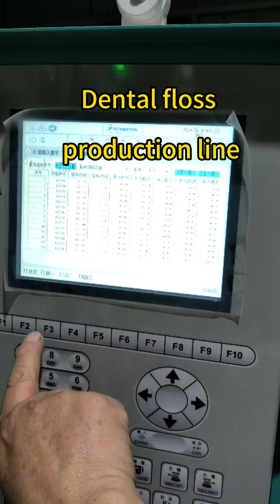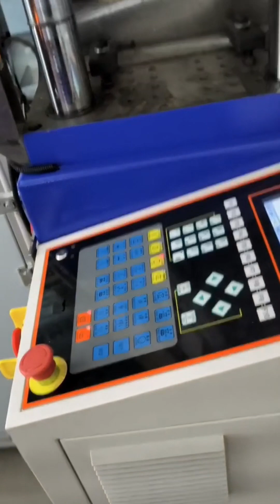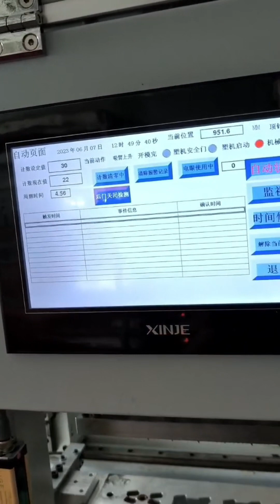Dental floss production line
Dental floss production line including at least 3 equipment:
Plastic mould, One time 20pieces or 72pieces etc.
Automatic cutting machine
Almost no waster material, efficient and mature technique